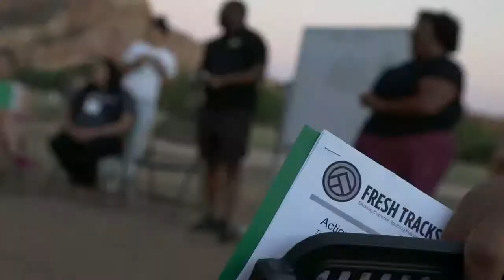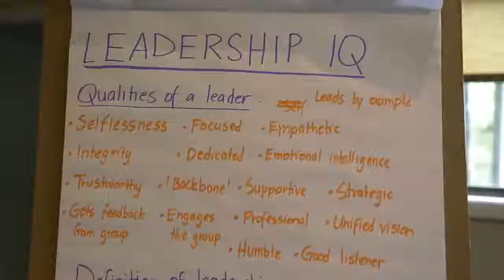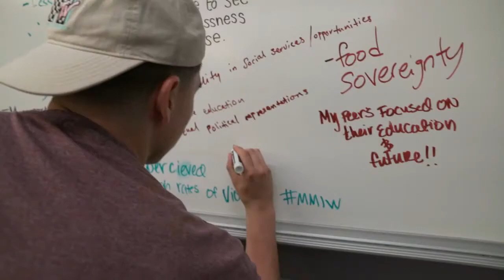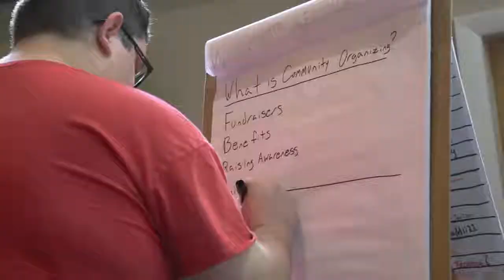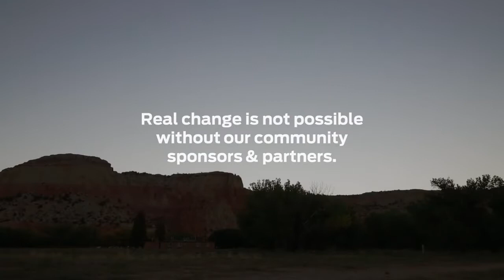Fresh Tracks: Building Power, Taking Action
The Center for Native American Youth has partnered with the Children & Nature Network to bring you the newest Fresh Tracks model. to learn more!